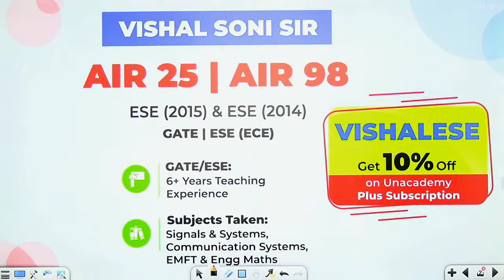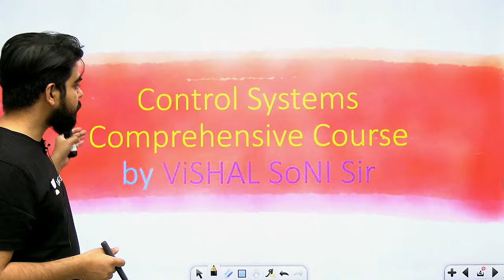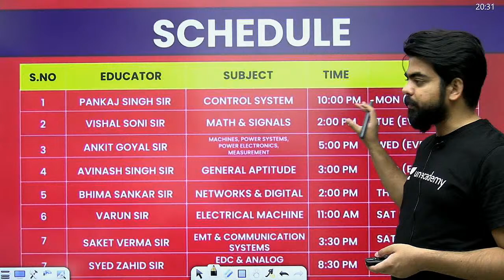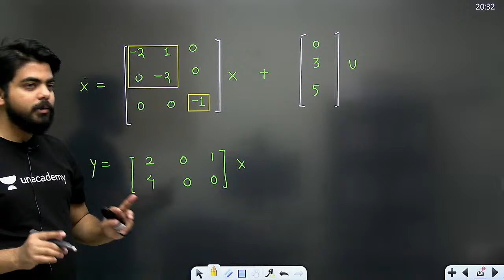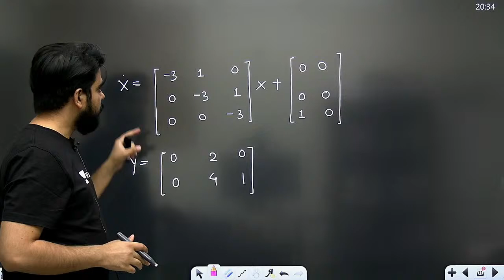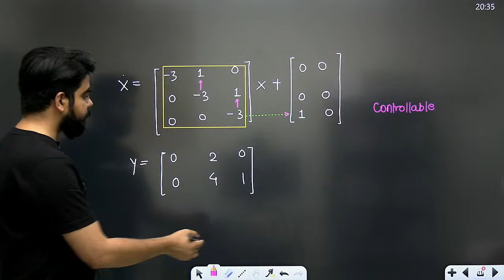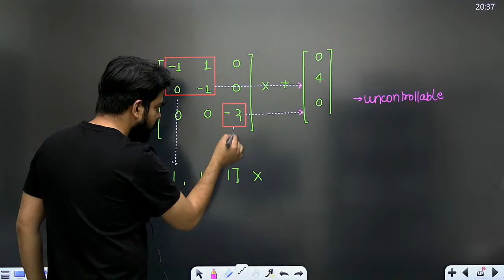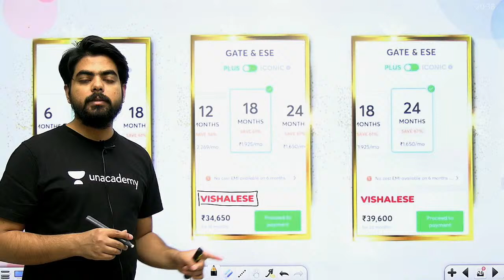Can you identify Controllability & observability in Seconds -2? | Technical Barfi | For GATE 2022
3 Days To Go

⏳ Duration: 45 Minutes Welcome, everyone in this video, Vishal Sir covered the "Can you identify Controllability & observability in Seconds" for all the GATE/ESE aspirants, Watch the complete video to know amazing tips and tricks which will help you in GATE Exam preparation.

Kreatryx is a part of the Unacademy Group. India’s top educators will be teaching you daily on this channel. We will cover the entire syllabus, strategy, updates, and notifications which will help you to crack the GATE and ESE exams. During the live session, our educators will be sharing a lot of tips and tricks to crack the exam. UPSC ESE & GATE aspirants who are preparing for their exam will be benefited from this channel.

Kreatryx platform has the best educators from all over the country, who take live classes every day.Kreatryx is among one of the best platforms for GATE preparation where we offer extensive training to students by providing study material, tips and healthy discussion forums/doubt solving portals to enable them to reach their maximum potential

1. One Subscription, Unlimited Access
2. Learn from your favorite teacher
3. Real-time interaction with the teacher
4. You can ask doubts in a live class
5. Limited students
6. Download the videos & watch offline

➤ Get the GATE & ESE Iconic Advantage:
1. Personal Coach
2. Study Planner & Bi-weekly Reviews
3. Dedicated Doubt Clearing Space
4. Personalized Test Analysis
5. Study Booster Sessions
6. Preparatory Study Material
7. All the Unacademy Subscription Benefits